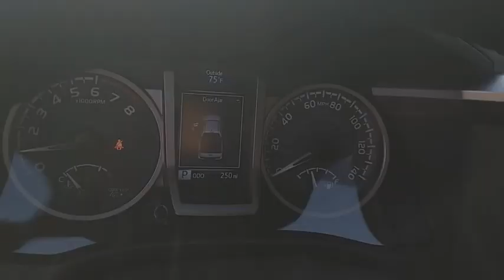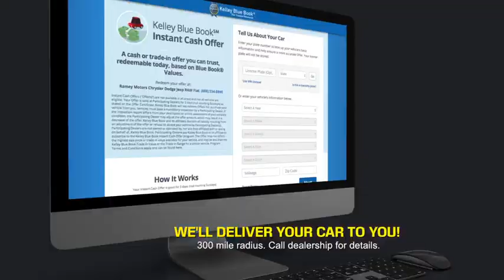2023 Toyota Tacoma Princeton WV T-231171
2023 Toyota Tacoma Trail Special Edition

Ramey Motors
127 Frazier Dr

2023 Toyota Tacoma V6 V6 6-Speed Automatic 3.5L V6 EXCLUSIVELY AT RAMEY CHRYSLER DODGE RAM JEEP FIAT LOT!!! Recent Arrival!